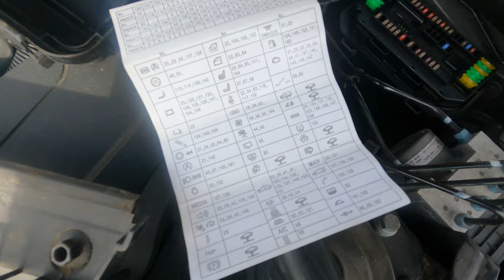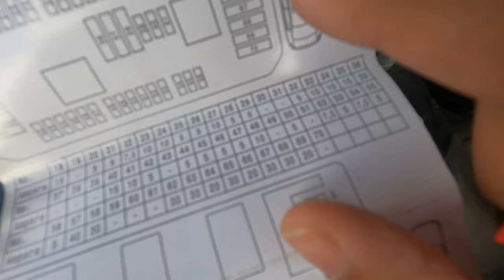HOW TO FIX A BMW 4 SERIES CIGARETTE LIGHTER (FUSE REPLACED)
This video is a simple DIY on changing the fuse if your cigarette lighter stops working on your f series BMW. This applies to most vehicles so before paying the garage money to change your cigarette lighter on your BMW 4 series make sure to get the fuse replaced first! This can save you a lot of money compared to getting someone or a garage to rectify this for you!

The fuse location is in the engine bay and its fuse number 69 or 66. It is also a 20amp fuse which needs to be changed. If this is your first time doing it then it be advisable to disconnect the battery before changing the fuse.